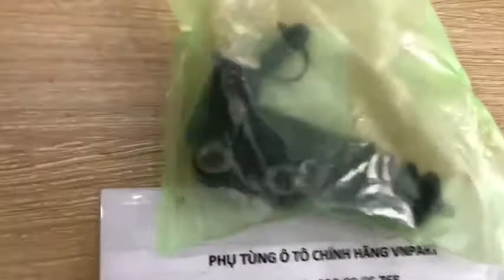Tổng côn dưới Chevrolet Spark M300 chính hãng 25190335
Tổng côn dưới Chevrolet Spark M300 chính hãng 25190335, xuất xứ GM, sử dụng cho Chevrolet Spark M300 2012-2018, cung cấp bởi phụ tùng chính hãng Vnpart

 Tổng côn dưới Chevrolet Spark M300 chính hãng 25190335, còn gọi là con heo côn dưới Chevrolet Spark M300 chính hãng GM

 Mã 25190335

Phụ tùng ô tô chính hãng Vnpart hiện nay chỉ bán hàng qua các số điện thoại được hiển thị trên website

 Phụ tùng ô tô Vnpart rất ủng hộ các đối tác, khách hàng mượn, hoặc sử dụng hình ảnh các sản phẩm của chúng tôi

 Các sản phẩm phụ tùng được Vnpart cung cấp tới Khách hàng đều đầy đủ hoá đơn chứng từ bán hàng

 Phụ tùng được đổi trả trong 7 ngày với điều kiện còn nguyên vẹn, chưa lắp đặt, và còn hoá đơn bán hàng của phụ tùng ô tô Vnpart
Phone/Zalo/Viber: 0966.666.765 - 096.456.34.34